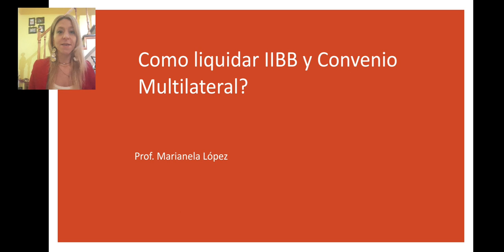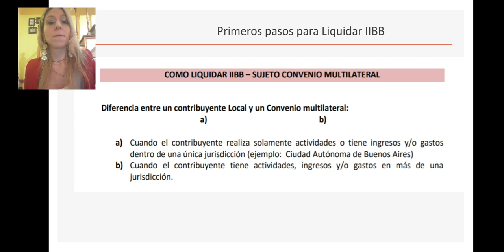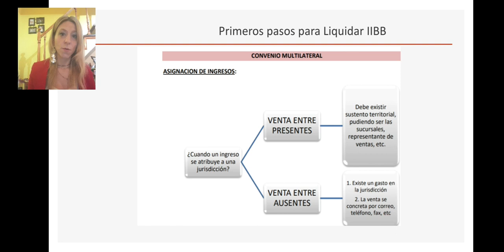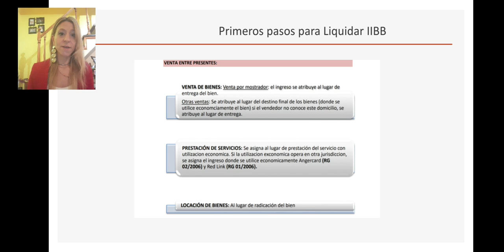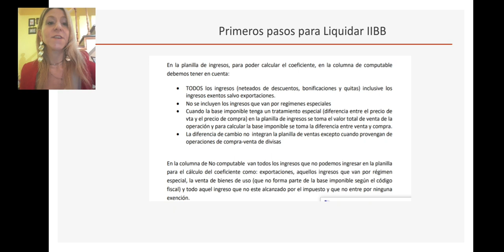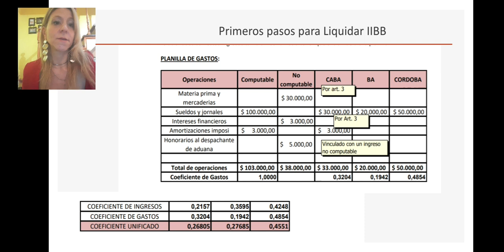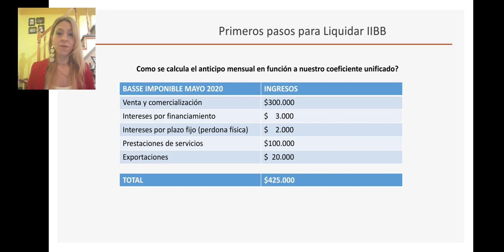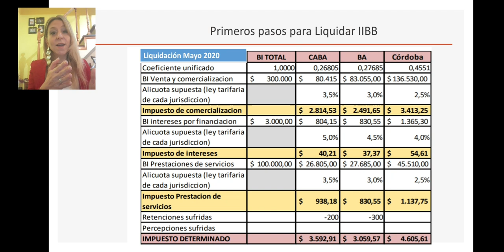Impuestos II- Primeros pasos para liquidar IIBB (parte 1)